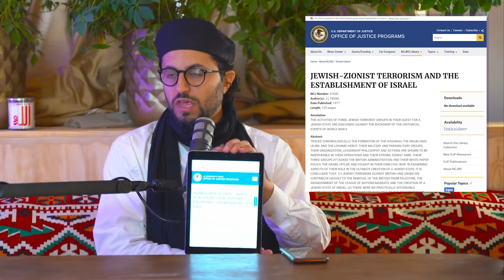A Message To Patrick Bet David | Dr Shadee Elmasry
and discover a range of Islamic courses from beginner to advanced levels in Arabic, Fiqh, Aqida.

About:
Dr. Shadee Elmasry was born and raised in New Jersey. He began studying the traditional sciences rigorously at age eighteen. He studied in Yemen, Mecca and Madina, London and Cairo under several veteran ulama. He studied Arabic Maliki fiqh, usul, aqida and suluk. Among his teachers are Mahmoud Shabieb, Rami Nsour, Salek bin Sidna, Muhammad al-Jindi, Muhammad Alawi al-Maliki, Habib Umar bin Hafiz, and Hafiz Ghulam Yasin.

In addition to traditional learning, Dr. Elmasry has received a masters and PhD in religious studies, completing his master's thesis at The George Washington University and his PhD at The University of London, SOAS on Da'wa in the Works of Imam Abd Allah bin Alawi al-Haddad.

​Dr. Elmasry went on to teach at several universities including Yale, The University of London SOAS, Trinity College, Hartford Seminary and Manhattanville College. Currently, he has found his way back home as Scholar in Residence and Director of Education at the New Brunswick Islamic Center in New Jersey. He is also the founder and head of Safina Society-an institution dedicated to disseminating Ahl al-Sunna & Jama knowledge live and online.